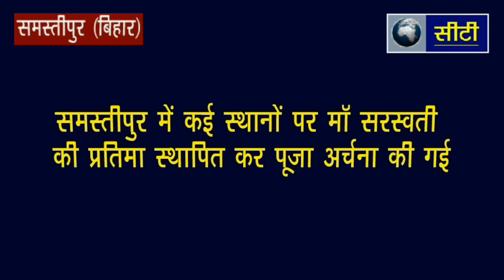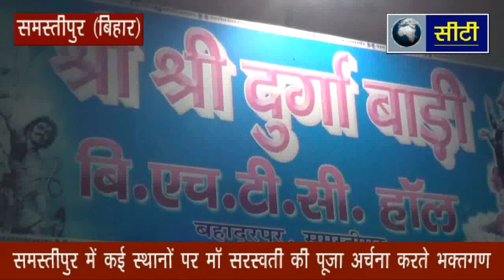Samastipur: कई स्थानों पर माँ सरस्वती की पूजा अर्चना की गई City Channel samastipur- 9304079330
समस्तीपुर में कई स्थानों पर माँ सरस्वती की पूजा अर्चना की गई  City Channel samastipur- 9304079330